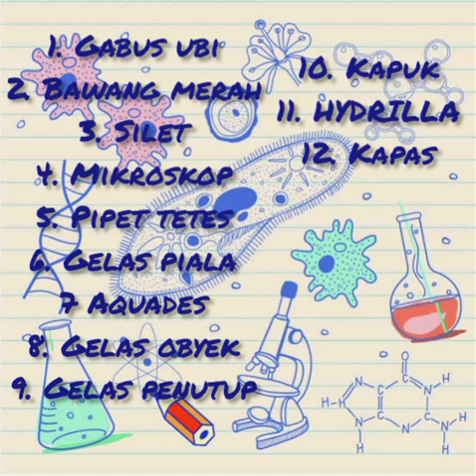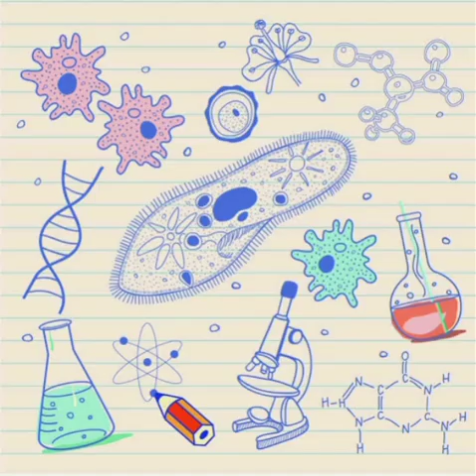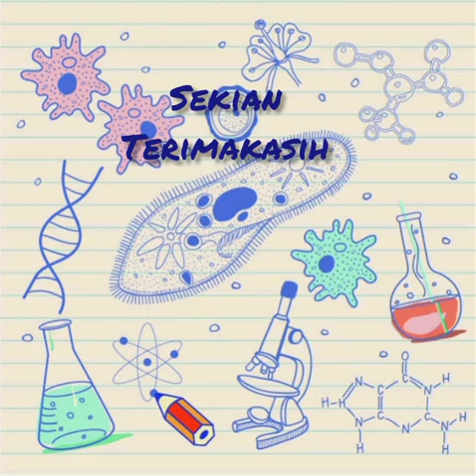Praktikum Biologi Umum : SEL dan JARINGAN